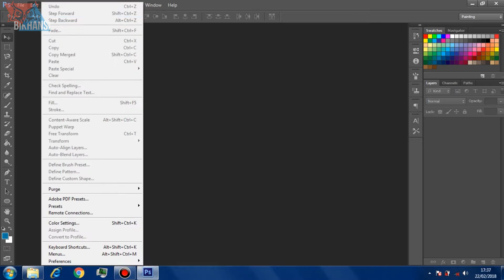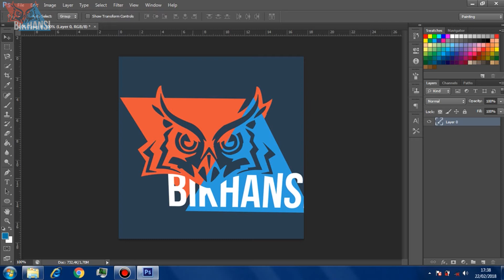Cara Menggunakan Distort - Photoshop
Hallo teman-teman
Kali ini gue akan mengasih tau kalian yaitu
Cara Menggunakan Distort
caranya cukup mudah , tinggal simak aja video ini
Semoga Berhasil (y)
Please !!!
GRATIS !!! selamanya sampai Youtube TUTUP !!!
Cara Menggunakan Eraser Tool - Photoshop